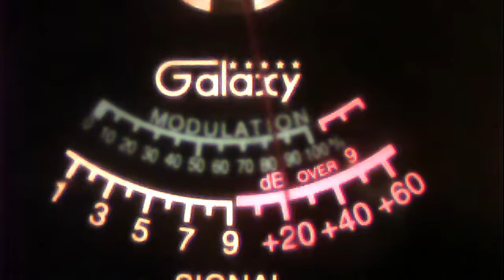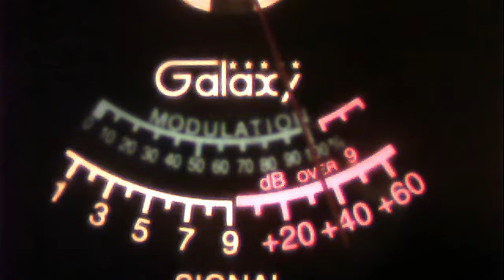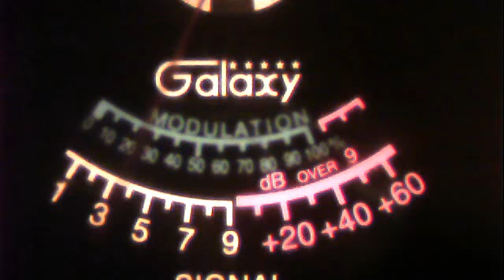51va--john denver pickup truck--220 honda big phil-228 az